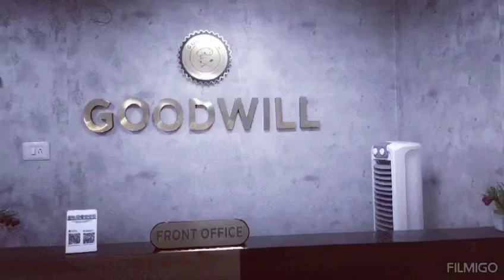WORLD SKILL COUNCIL—110023 - A + GRADE ACCREDITATION VIDEO - HOTEL MANAGEMENT & TOURISM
Any eligible institution can be Accredited by World Skill Council.
The Accreditation will be given to the limited institutions every year.
It ranges from A+ Grade, AA+ Grade and AAA+ Grade. It is given based on various parameters.
Download application and apply.